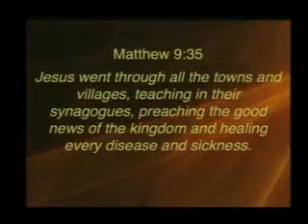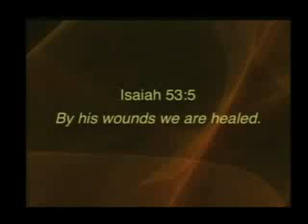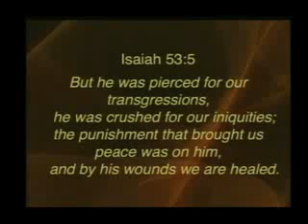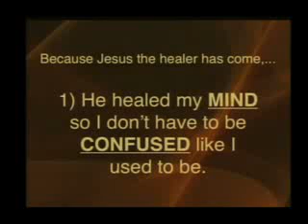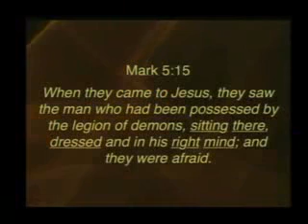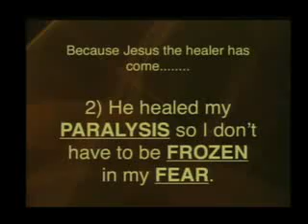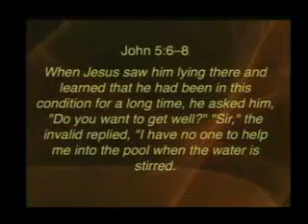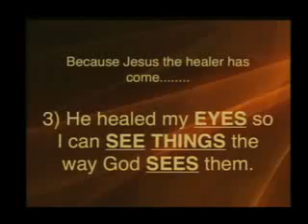Healing Still Happens